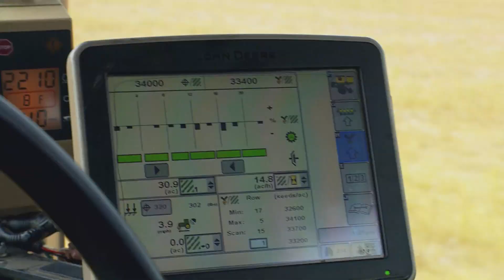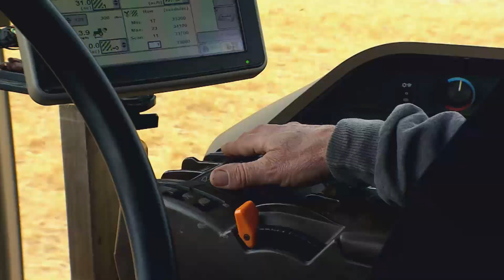How a Family Farm Changes During Two Centuries| Maryland Farm & Harvest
At Seneca Ayr Farms in Laytonsville, MD, the Linthicum family has been farming for almost 200 years.  See how farming has changed during that time and how the family has adapted to keep the farm going, including changing what they grow and keeping their soil healthy.